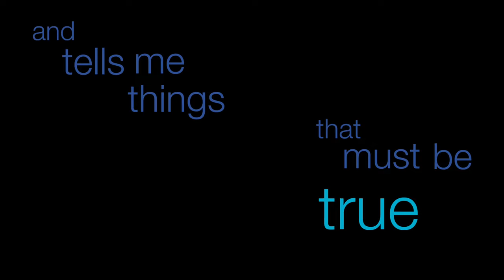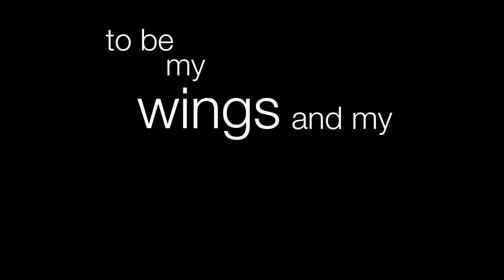Fish in a Birdcage | Genshin Impact Animatic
first ever animatic wooo! I feel nothing but ragbros brainrot